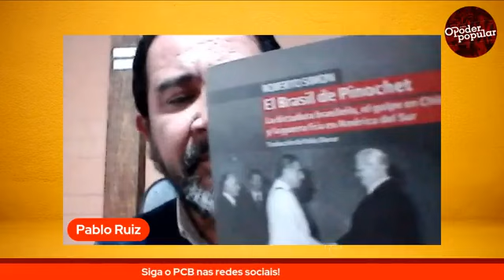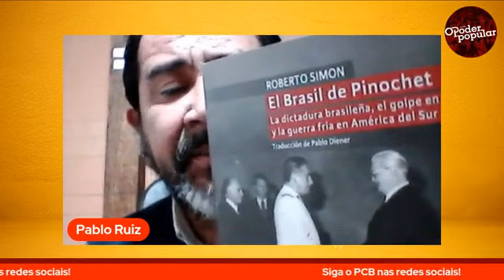A 50 años del Golpe Militar en Chile (Programa de Jornal Poder Popular realizado desde Brasil)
Comparimos este programa  de Jornal Poder Popular realizado desde Brasil.
Aos 50 anos do golpe militar que depôs barbaramente o presidente Salvador Allende, no Chile, instaurando um período de terror que vitimou milhares de chilenos  com desaparecimentos, torturas e mortes, inaugurando também a era do neoliberalismo na América do Sul, com consequências profundamente negativas para o povo chileno até os dias de hoje, o canal do Poder Popular entrevista, com comentários do Camarada Luís Acosta, dois  importantes líderes da luta por Memória, Verdade, Justiça e Reparação daquele país,  Alicia Lira ( defensora de direitos humanos em Chile, presidenta de la Agrupación de Familiares de Ejecutados Politicos en Chile) e Pablo Ruiz ( periodista, integrante del Observatorio por el Cierre de la Escuela de las Américas en Chile)  que falarão um pouco da incansável e inconclusa luta por uma sociedade onde não só se faça a reparação de todos os delitos da Ditadura, mas que possa, sobretudo, superar o modelo de sociedade Capitalista e avançar rumo a uma sociedade Socialista.